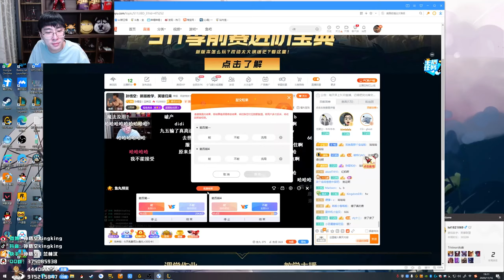【猴哥】蘭林漢悟空：雲頂之弈 好好的吃雞硬給玩沒了（20201116）